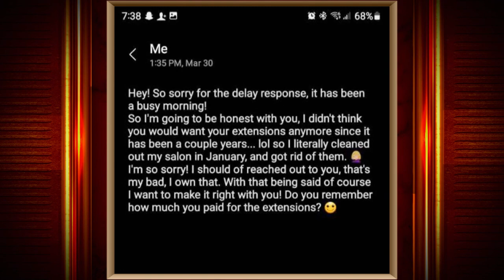Stylist Tossed Client's Hair Extensions | Part 1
Emilee asked stylist Dani to store her hair extensions. But two years later, Dani threw them away!